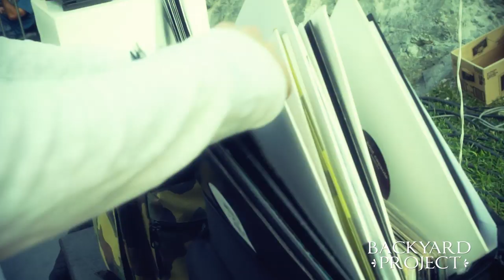Backyard Project 0.8 w. Fur Coat & Deaf Pillow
Backyard Project 8
August 24th 2013
La Molina

Line Up:
FUR COAT
DEAF PILLOW
Santiago Canny

LOOP: Bringing the vibe back!!!

TRACK ID: Deneha - Curly Love (Audionumb Music)